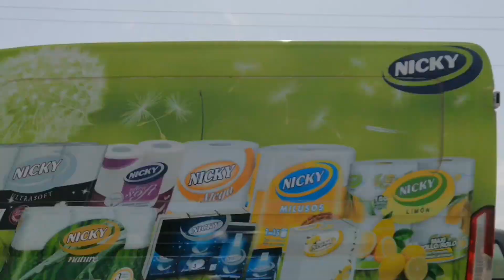vloge mea reda à bouznika nhar 👌👌👌👌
نهار داز زوين بزاف فبوزنيقة نتمنى يعجبكم🤫🤫🤫🤫🤫😍😍😍😍😍😍👌👌👌👌